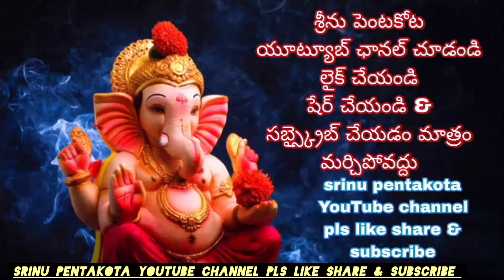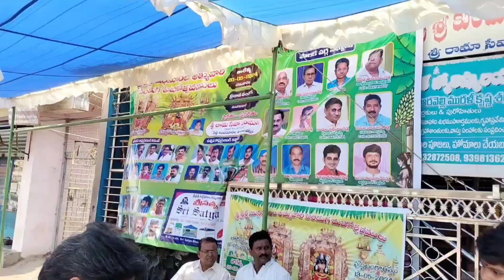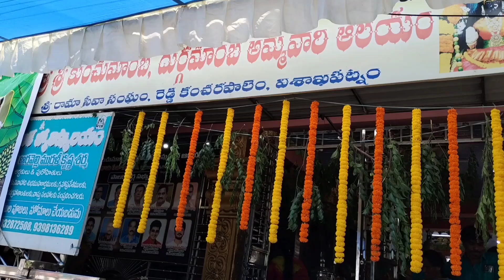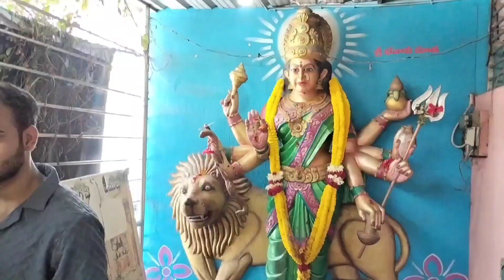Sri Durgamambha festival!! Reddy kanchrapalem!!! visakhapatnam!!srinupentakota